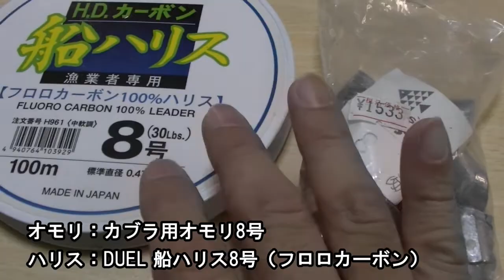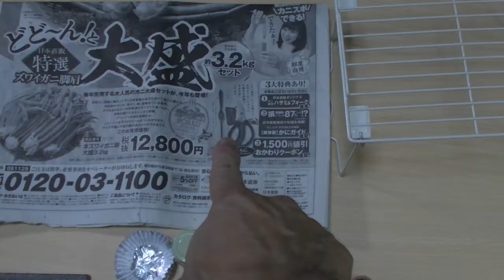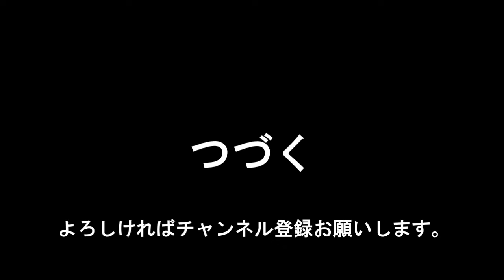【深場の一つテンヤでは必須！】カブラの作り方（前編）｜釣り準備#24【Red Night TV】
3月も後半に入り大分暖かい日が続く様になってきました。
もう少ししたらマダイの乗っ込みシーズンですね。
と言う事で、春の一つテンヤでは欠かせないカブラの作り方を動画にしてみました。
今回の前編では必要な道具類やカブラの打ち方（成形のやり方）をご紹介します。

◆釣り準備
竿やリールの解説や仕掛けの作り方等の動画。
解説はトークのみだったりする事も多い。

【出演者】
レッドさん

◆過去の釣準備編動画はこちら
【多くの釣りで活用可能！】ハリの結び方（外掛け結び/内掛け結び）｜釣り準備#13【Red Night TV】

【大物師必見！】ハリの結び方（強力版/南方延縄結び/坂本結び）｜釣り準備#14【Red Night TV】

【サージェンスノット/ブラッドノット/電車結び】ラインとラインの結び方（簡単Ver）｜釣り準備#15【Red Night TV】

【FGノットを簡単に結ぶ！】ラインとラインの結び方（摩擦系ノットVer）｜釣り準備#16【Red Night TV】

【ちょっとしたコツでトラブル激減！】リールへのラインの巻き方｜釣り準備#17【Red Night TV】

【先調子、胴調子、ゼロテンション】市販のマルイカ竿について｜釣り準備#18【Red Night TV】

【1世代前のリールに最新機能を！】UTD（アルティメットトーナメントドラグ）をATD（オートマチックドラグ）に交換する方法｜釣り準備#19【Red Night TV】

【性能大幅UP！】100均の品だけでクーラーの保冷力を上げてみた｜釣り準備#20【Red Night TV】

【コマセマグロ用】キハダタックルと仕掛け類について｜釣り準備#21【Red Night TV】

【会場で強烈なキャラに遭遇！】釣りフェスティバル2020前編｜釣り準備#22【Red Night TV】

【引退直前にお会いできた最高の女性アングラー！】釣りフェスティバル2020後編｜釣り準備#23【Red Night TV】